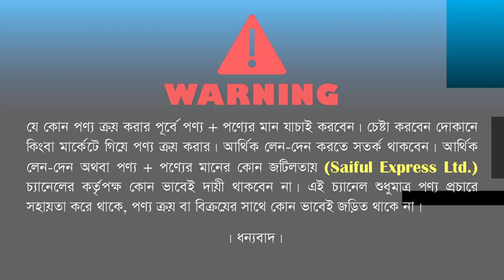বিদেশী ডিজাইনের ফার্নিচার এখন বাংলাদেশে/ গ্লাসের খাট ও আলমারি কালেকশন/ Furniture Price In BD 2022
Shop Address: AL-Modina Furniture
Shop-18, Sher-E-Bangla National Cricket Stadium, Mirpur -2, Dhaka-1216